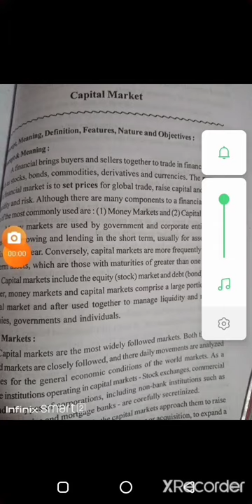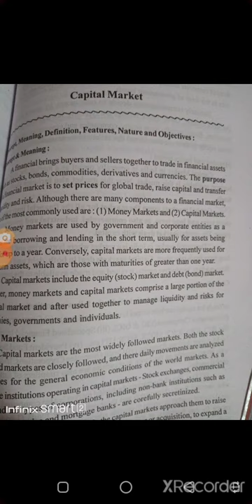B.com 2 sem 3 Topic - Capital market